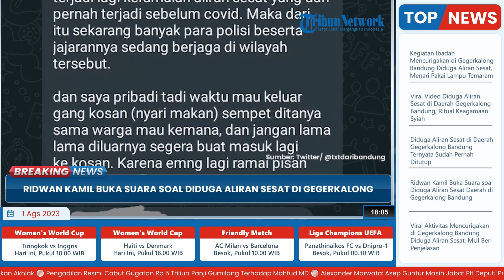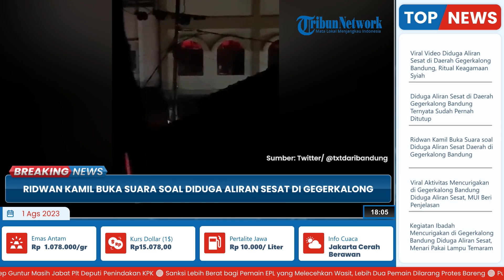Ridwan Kamil Buka Suara soal Dugaan Aliran Sesat di Gegerkalong Bandung yang Viral di Medsos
TRIBUN-VIDEO.COM - Gubernur Jawa Barat, Ridwan Kamil angkart suara soal dugaan aktivitas ibadah oleh sekelompok orang di Gegerkalong, Kota Bandung, Jawa Barat.

Ridwan Kamil mengaku tak ingin tergesa-gesa dalam menyimpulkan aktivitas tersebut sebagai aliran sesat.

Menurutnya membutukan kajian dari Majelis Ulama Indonesia (MUI) untuk menyimpulkannya.

Ia menambahkan, pemerintah tidak bisa menentukan sebuah kegiatan sebagai aliran sesat sebelum ada fatwa.

Hal itu disampaikan oleh Emil di Hotel Pullman, Kota Bandung, Jawa Barat pada Senin (31/7/2023).

Dalam video yang beredar, tampak sekelompok orang yang diduga melakukan ajaran aliran sesat di sebuah gedung tua.

Mereka tampak melakukan beberapa gerakan seperti menari di sebuah ruangan temaram.

Ruangan tersebut diberi lampu berwarna merah.

Dalam pesan itu tertulis aktivitas yang diduga aliran sesat itu sudah ada sebelum pandemi Covid-19.

Sekelompok orang tersebut tampak bergerak seolah menari di dalam sebuah ruangan yang temaram.

Kelompok tersebut melakukannya dengan pencahayaan berwarna merah.

(Tribun-Video.com/Kompas.com)

Artikel ini telah tayang di Kompas.com dengan judul "Soal Kegiatan Ibadah di Gegerkalong Bandung yang Videonya Viral, Ini Kata Ridwan Kamil dan MUI", Klik untuk baca
Penulis : Dendi Ramdhani
Editor : Gloria Setyvani Putri